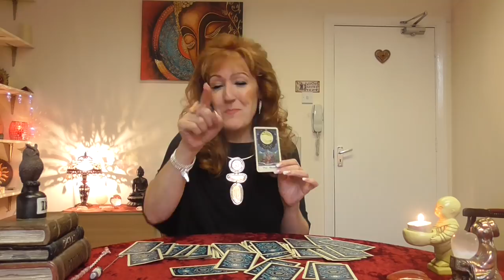Vlog number 12....The Singing psychic Gina Pontoni, Laughter, love and pendulums!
Gina talks about the magic of the pendulum, plus more tarot card meanings, and as usual, laughter and frivolity!